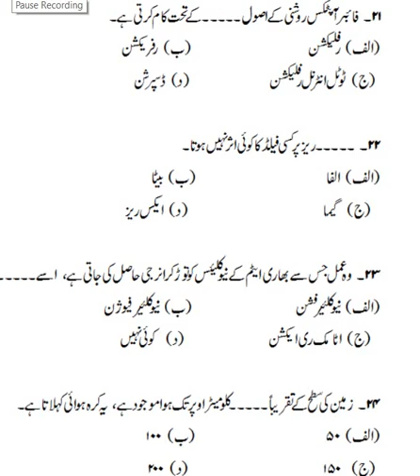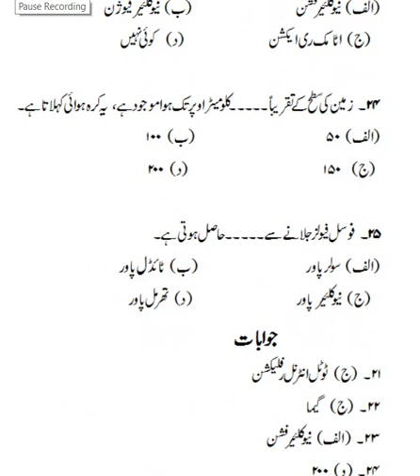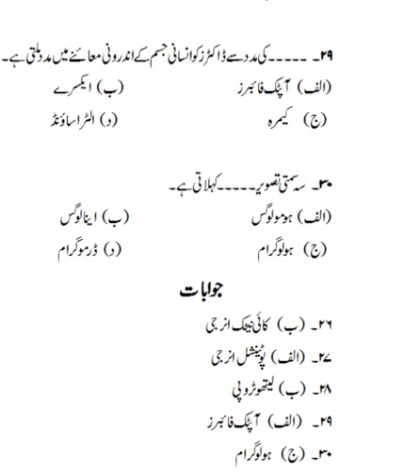general knowledge 6# questions answers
general knowledge
 questions answers